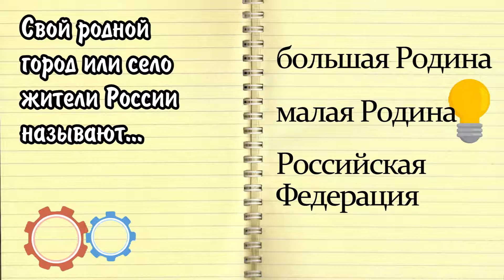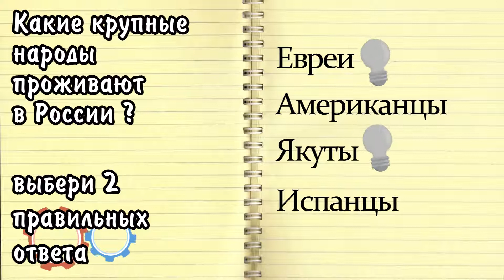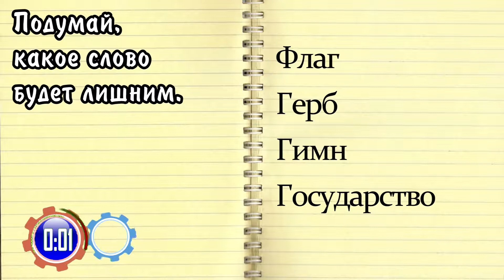Окружающий мир 1 класс Родина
Мы живём в прекрасной стране под названием Россия. Это самая большая страна мира. Это наша Родина.

В России проживает огромное количество народов. Среди них русские, татары, евреи, коми, марийцы, башкиры, карелы, удмурты, буряты, аварцы, осетины, чеченцы, чукчи, якуты, ненцы и многие другие.

Москва — столица нашей Родины, самый большой город России, один из крупнейших городов мира. Кроме столицы в нашей стране очень много городов и сёл.